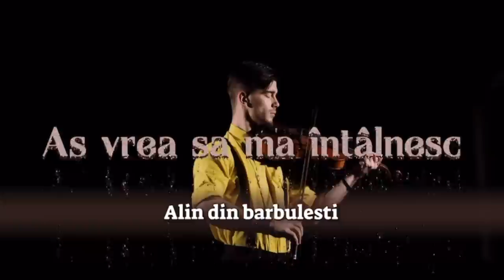Alin din Bărbulești | as vrea sa ma întâlnesc cu tine . 🙏 🌍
Înterpretare Alin din Bărbulești

🎹🎼 Orchestrație Elvis vasile Din Bărbulești

🎞  Aranjament  Abel Din Țăndărei
       Dumnezeu Să-l binecuvinteze

🎙înragistrari Elvis vasile din Bărbulești

  🎛 Mix Masterat DubaMoise din Bărbulești

🟢Whatsapp Nr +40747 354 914 Alin

Toate drepturile sunt rezervate. Cântare de Alin din Barbulesti.